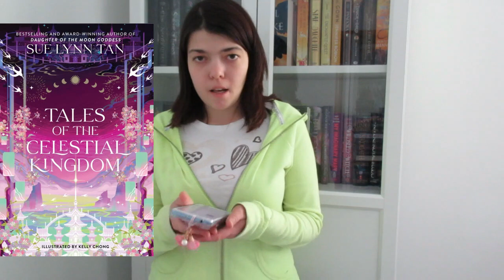FEB WRAP UP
Hello, everyone! Today, we'll be talking about my Feb wrap up!